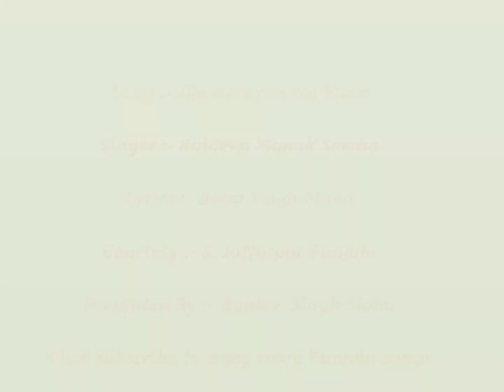Jija Akhiyan Na Maar {Kuldeep Manak Seema}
Song :- Jija Akhiyan Na Maar
Singer :- Kuldeep Manak Seema